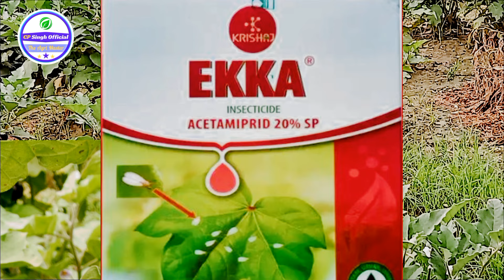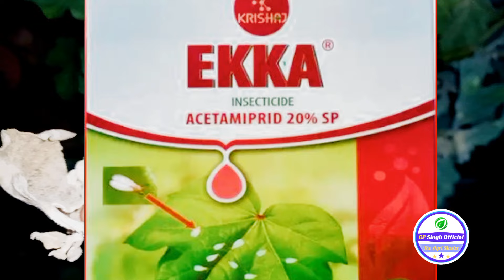Brinjal Shoot & Fruit Borer 100% Control बैगन की फसल में मुरखा को कंट्रोल करें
नमस्कार दोस्तों,
क्या आप भी बैगन की फसल में तना छेदक और फल छेदक कीट से परेशान हैं? 😟
इस वीडियो में हम आपको बताएंगे कैसे आप 100% बैगन की फसल में तना छेदक (Shoot Borer) और फल छेदक (Fruit Borer) कीट को नियंत्रित कर सकते हैं। हम आपके साथ साझा करेंगे कुछ प्रभावी उपाय और दवाओं के बारे में जानकारी, जो आपके बैगन के पौधों को इन खतरनाक कीटों से बचा सकते हैं। 🌱

वीडियो में शामिल विषय:

तना छेदक और फल छेदक का प्रकोप कब और कैसे होता है?
इन कीटों को पहचानने के तरीके और उनके लक्षण।
खाद और दवाओं का सही उपयोग।
खेत की साफ-सफाई और फेरोमेन ट्रैप का इस्तेमाल।
नीम तेल और अन्य प्राकृतिक उपाय।
प्रभावित पौधों का निपटान और उचित दवा का छिड़काव।
प्रभावी दवाओं के कॉम्बिनेशन:

Formula 1:

1. Labra Brinjalo - Neem Extract Containing Azadirachtin 5%  (15ml)
2. Caldan (dhanuka) (Cartap Hydrochloride 50% SP) (10-15g) or Ekka (Acetamiprid 20% SP) (10-15g)
3. Spreader  (2ml)

इन सभी को मिलाकर 15-16 लीटर पानी में घोलें और शाम को छिड़काव करें।

Formula 2:

1. SIMODIS INSECTICIDE (Syngenta) (24ml) - Isocycloseram 9.2% w/w DC + Isocycloseram 10% w/v DC
To Buy
2. Ekka (Acetamiprid 20% SP) (10-15g)
To Buy
3. Spreader  (2ml)

Formula 3:

3. Sumitomo Sumiprempt Pyriproxyfen 5% + Fenpropathrin 15% EC (25ml)
2. Caldan (dhanuka) (Cartap Hydrochloride 50% SP) (10-15g) or Ekka (Acetamiprid 20% SP) (10-15g)
3. Spreader  (2ml)

इन उपायों को अपनाकर आप अपने बैगन के पौधों को तना छेदक और फल छेदक कीट से सुरक्षित रख सकते हैं। 😊

यदि आपके कोई प्रश्न हैं, तो नीचे कमेंट करें।

धन्यवाद! 🙏

धन्यवाद!